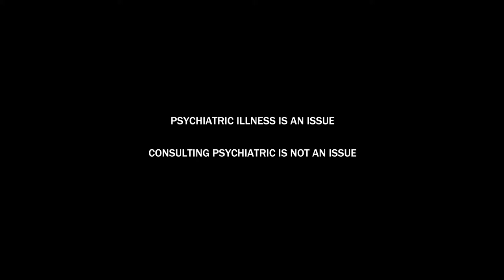A Story of Shahzaib | Anxiety Short Film | Mega Productions | MPM